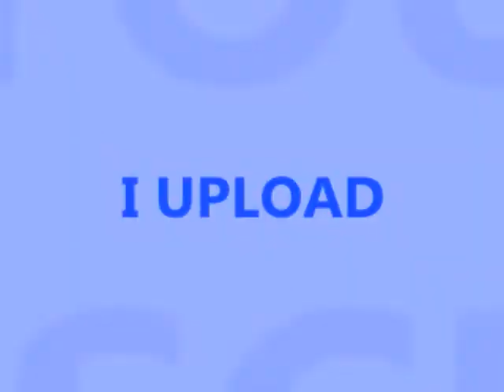Pastor promotes Naked Church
People going to church naked the way god mad them